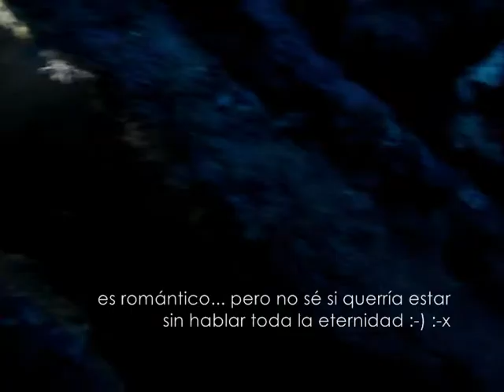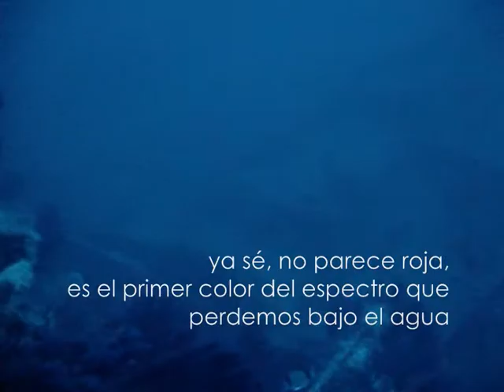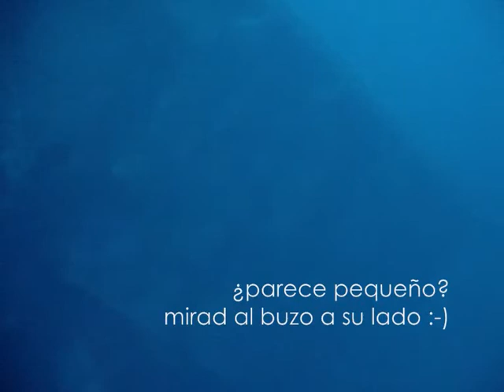Bajo de Fuera, Nordamerica y Sirio. Diciembre de 2011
Un consejo, si os agobia el sonido de la respiración con botella, quitad el sonido y poned música... :-) es mi forma de compartir con vosotros cómo es bajar allí.